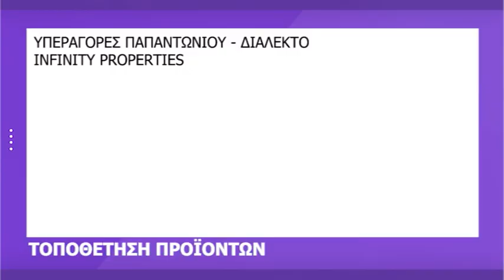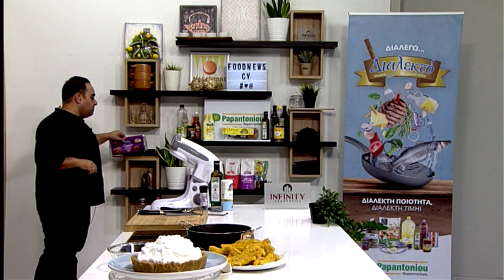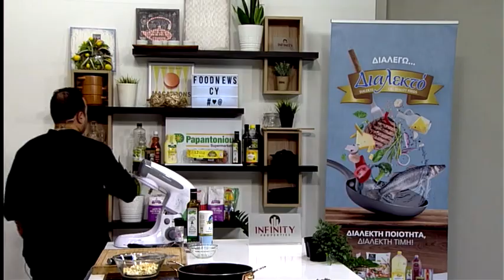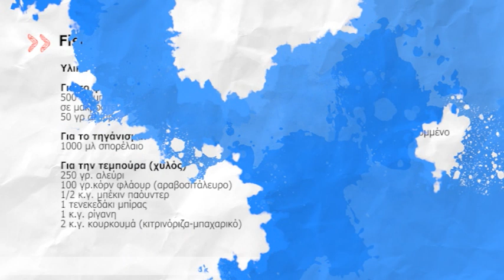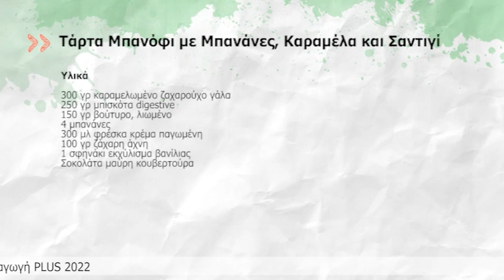Fish and Chips - Τάρτα Μπανόφι με Μπανάνες, Καραμέλα και Σαντιγί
Υλικά
Για το ψάρι
500 γρ μπακαλιάρο κομμένο σε μακρόστενες φέτες
50 γρ αλεύρι

Για το τηγάνισμα:
1000 μλ σπορέλαιο

Για την τεμπούρα (χυλός)
250 γρ. αλεύρι
100 γρ.κόρν φλάουρ (αραβοσιτάλευρο)
1/2 κ.γ. μπέκιν παόυντερ
1 τενεκεδάκι μπίρας
1 κ.γ. ρίγανη
2 κ.γ. κουρκουμά (κιτρινόριζα-μπαχαρικό)

Για τις πατάτες
200 γρ πατάτες με το φύλλο

Για τη σως ταρτάρ
50 γρ ξιδάτη κάπαρη
50 γρ αγγουράκι τουρσί
100 γρ φρέσκο κρεμμυδάκι ψιλοκομμένο
1 αυγό βραστό
200 γρ μαγιονέζα
Λίγο μαϊντανό
Τάρτα Μπανόφι με Μπανάνες, Καραμέλα και Σαντιγί

Υλικά
300 γρ καραμελωμένο ζαχαρούχο γάλα
250 γρ μπισκότα digestive
150 γρ βούτυρο, λιωμένο
4 μπανάνες
300 μλ φρέσκα κρέμα παγωμένη
100 γρ ζάχαρη άχνη
1 σφηνάκι εκχύλισμα βανίλιας
Σοκολάτα μαύρη κουβερτούρα